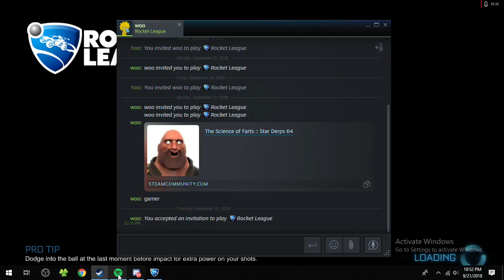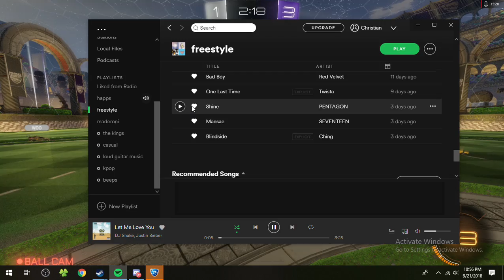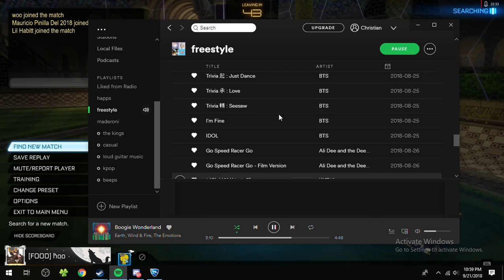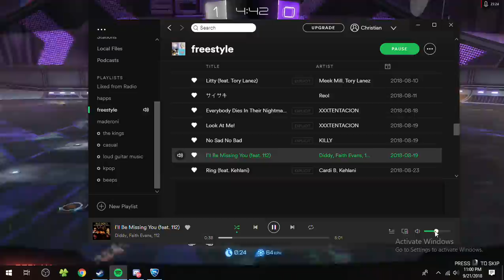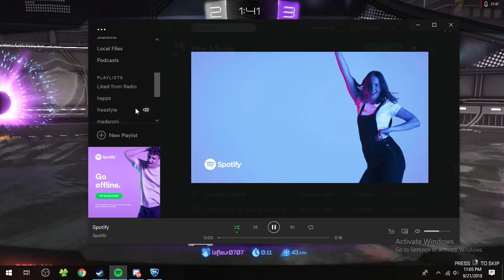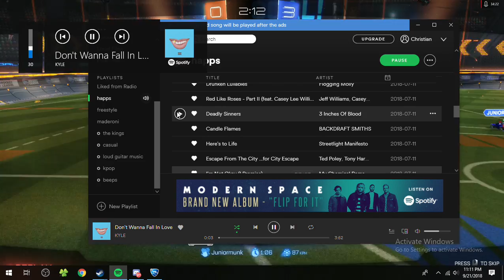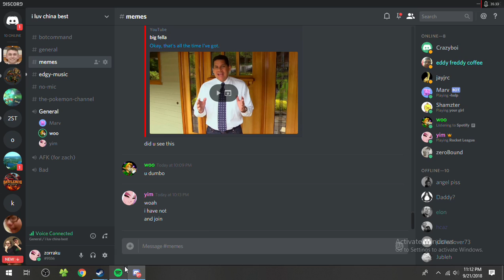gold footage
09/21/2018